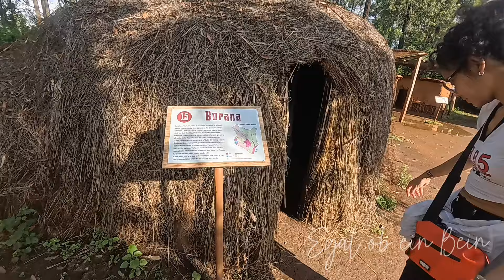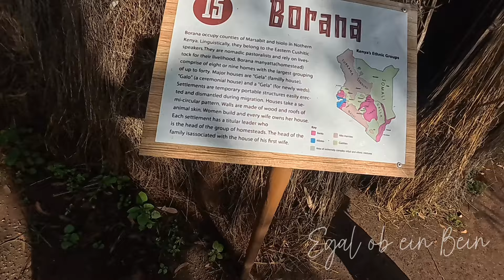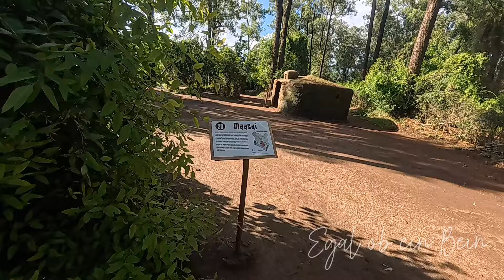Let's explore Bomas of Kenya | Woman in Crutches | Amputee Girl's Vlog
[ Amputee Woman  in Bomas of Kenya]

Bomas of Kenya is famous for its cultural diversity and heritage.You can explore different fork Songs and dances from different tribes in Kenya.The 42 tribes have distintive Songs and also the way they lived way back.

On traveling

In Germany